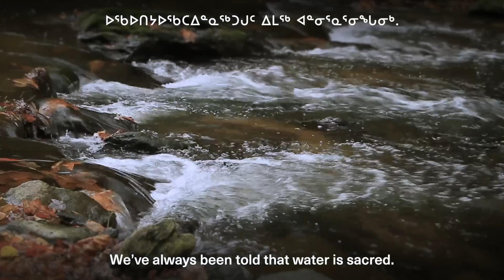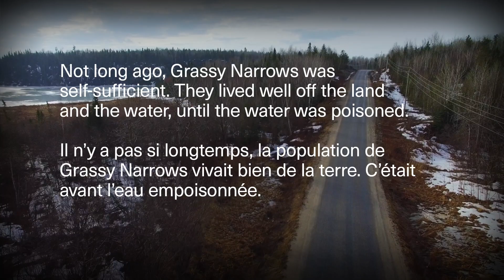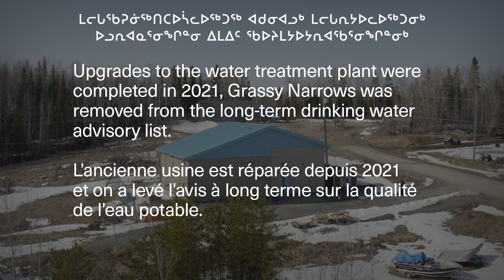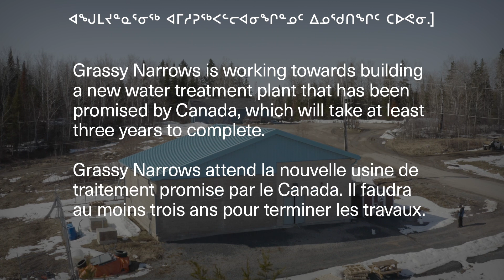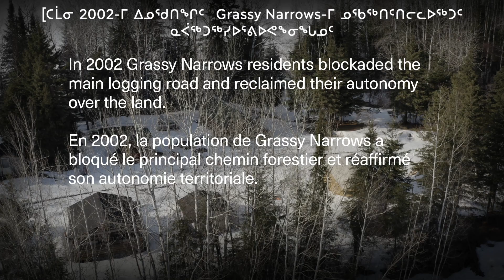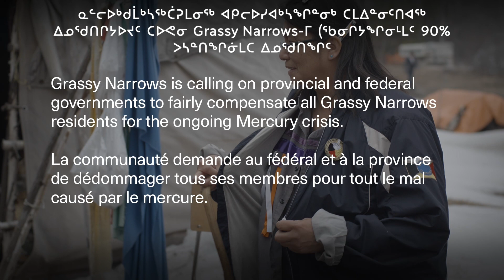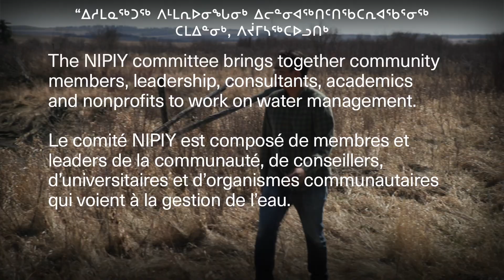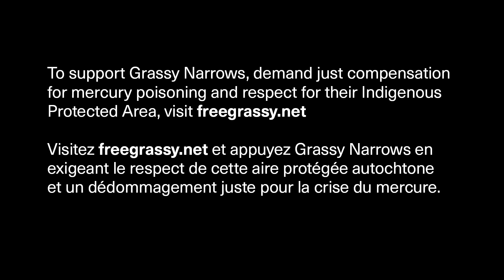Still Thirsty for Justice (Inuktituk and French subtitles)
In 2015, the Liberal government promised to end all long-term drinking water advisories by 2021. Yet hundreds of communities across the country, the majority of them Indigenous, still don’t have access to safe, clean water. Water is a human right, and should be accessible to all.

In consultation with Indigenous Peoples, PSAC is launching the Still Thirsty for Justice campaign to raise awareness and apply pressure to all levels of government. Enough is enough.